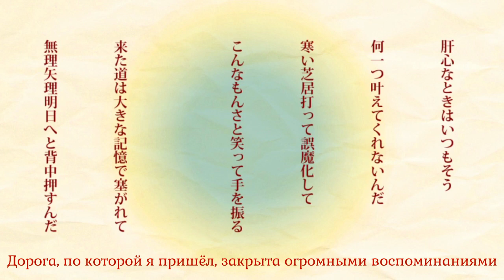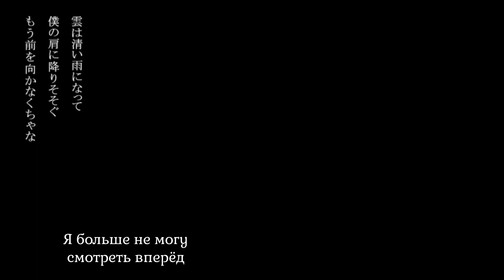Hatsune Miku - 6/11 (rus sub)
Nio-P (music, lyrics)
mdk (illustration)

♦ Труженикам на чай:
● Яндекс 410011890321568